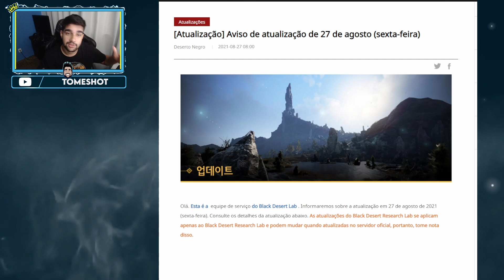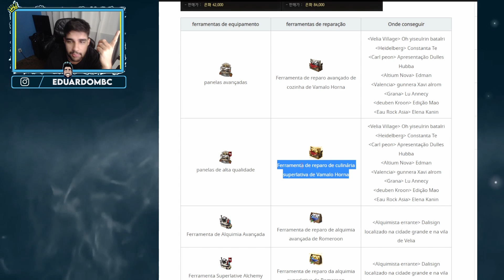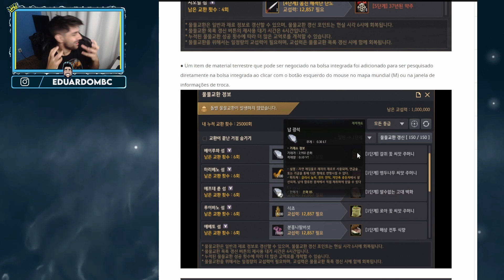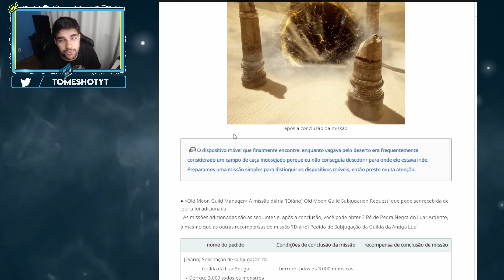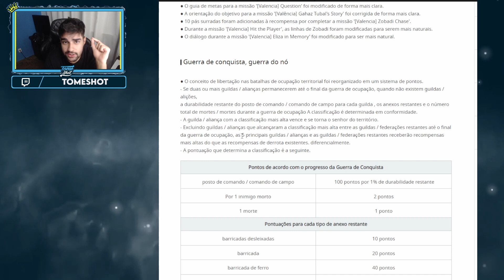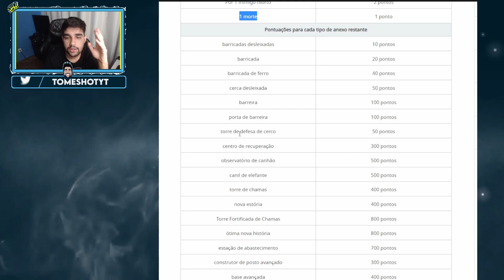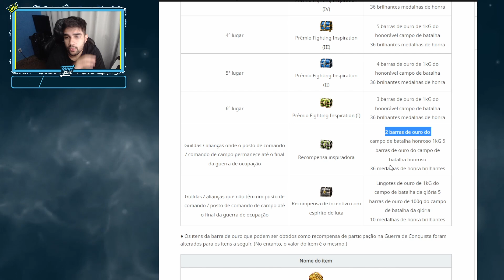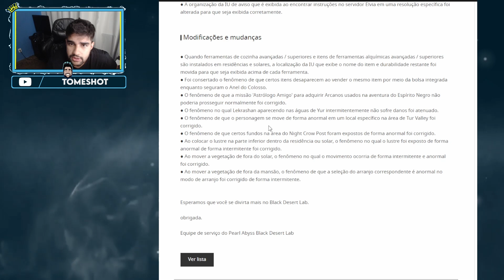Black Desert LAB - Mudanças na Recompensas da Siege e PERMUTA ‹ Tome Shot ›